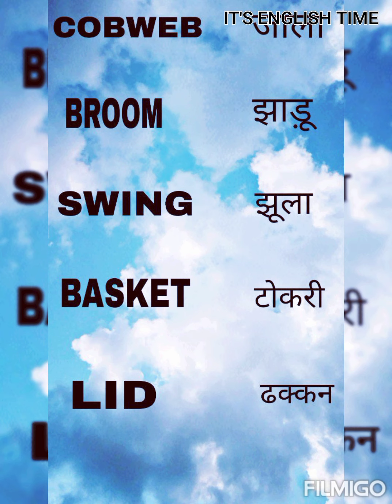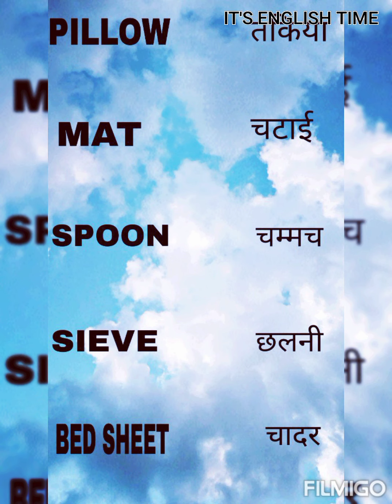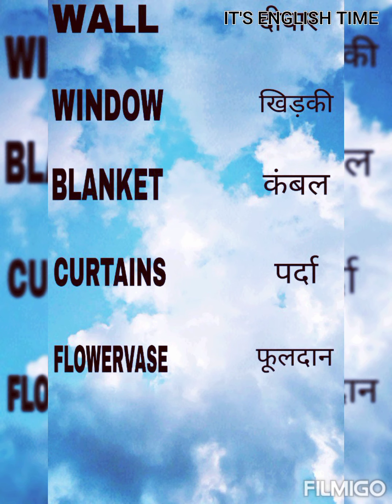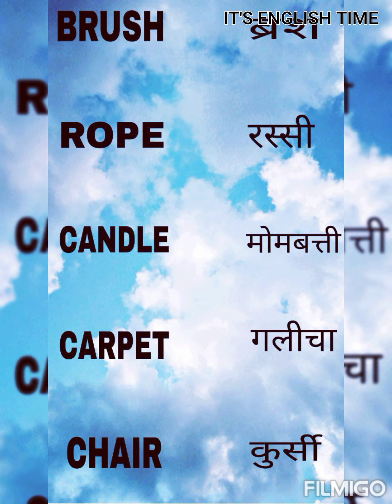Household items with Hindi meaning | IT'S ENGLISH TIME!!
Do you know Hindi word for Chair? Do you know how to describe household goods such as Fan, Bucket, Clock etc in Hindi? Yes, many of you might have struggled to describe household items  in Hindi and many of you still have to find the vocabulary of furniture in Hindi. To help you with such vocabulary, I have prepared a vocabulary list of household goods and furniture.